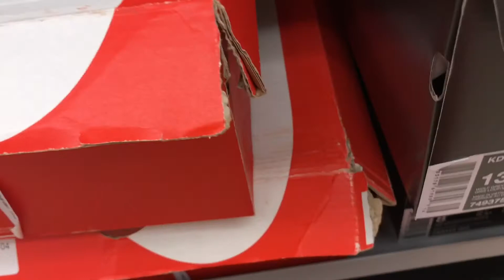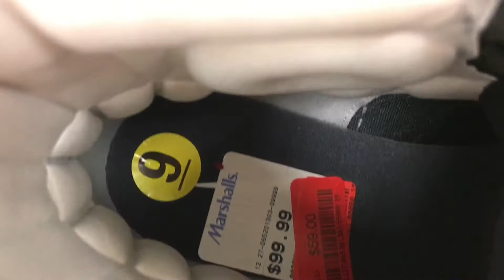Trip to marshalls and finding jordan 5 pro stars, lebron 13, kd 7,kd8